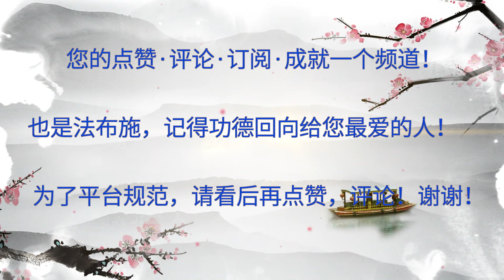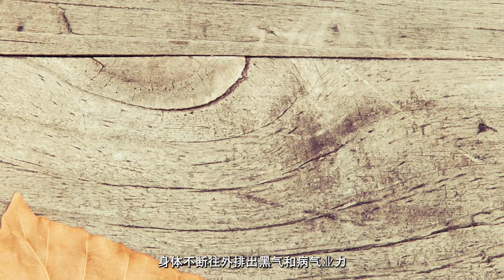念楞严咒时看到不可思议的场景